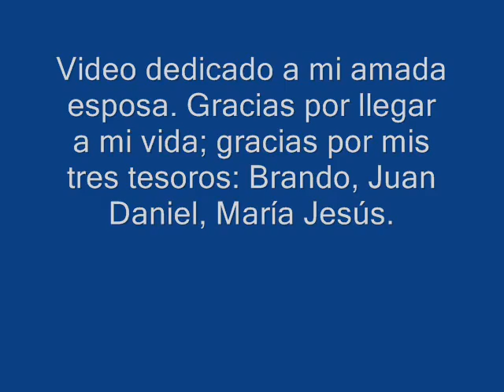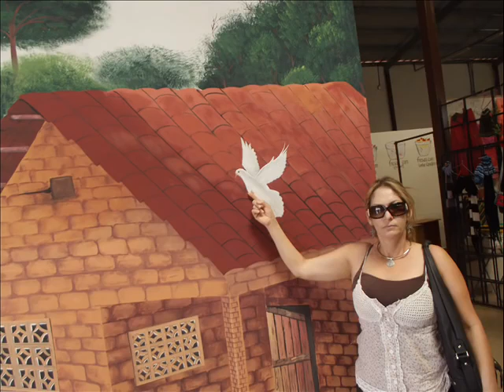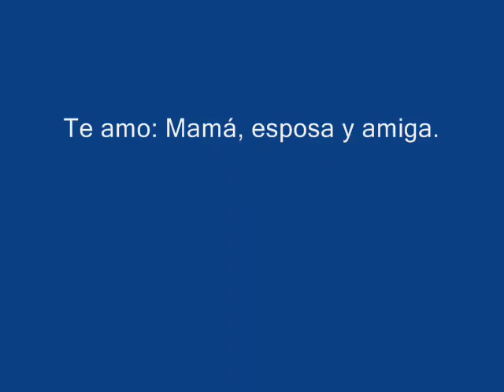Nueva Mamá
Homenaje a Mi Esposa Yorleny. Te amo mi amor.